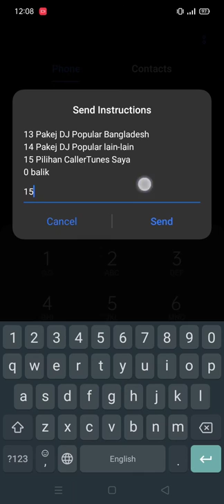how to stop caller tune digi🤩